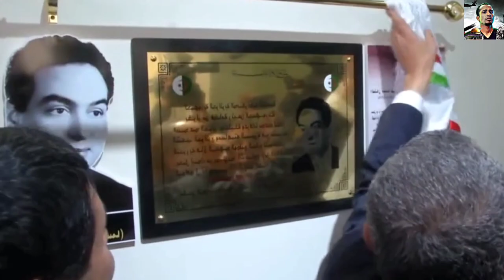محمد فوزي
مأساة الدحيح | محمد فوزي المضطهد
حكاية شحات الغرام... من أول ماما زمانها جاية لحد ما ذهب الليل

المصادر

كتاب محمد فوزي المجد والدموع

15816081 / 9

محمد فوزي الوثائق الخاصة

كتاب صفحات من مذكرات نجيب محفوظ

حديث بليغ حمدي عن محمد فوزي

...و• بليغ حمدي: محمد فوزي ف

"تحليل موسيقي لأغنية آدى "المعاد قرب
"تحليل موسيقي لأغنية آدي "المعاد قرب

:النشيد الجزائري وقصة تلحينه

...و: هذه قصة تلحين النشيد الوطني الجزائري

تكريم محمد فوزي من خلال الورثة، وإطلاق اسمه على المعهد الوطني العالي للموسيقي ...تريم الرئي - dmc و:مساء ...الرئيس الجزائري يطلق ا •

مقال الصحافية سناء البيسي عن قصة حياة محمد فوزي

Credits:

-Wikimedia Commons (Mohamed Fawzy/ Arab

Music Institute/ Umm Kolthoum / Naguib Al

rihani/ Samia Gamal/ Tahiyya Karioka/ Mahmoud

El-sherif/ Yousef Wahby / Syed Darwish/

Mohamed Abdelwahab/ Faried Alatrash/

Moustapha Alnahas/ Moufdi Zakarya/ Fawzi's

Funeral)

-elcinema. com (Fawzy in MisrPhone/

MisrPhone Cylinder / Karima Al-Ousti / Ismael

Yasin/ Zinat Sedki/ Mohammd Abd EI Motteleb/

brahim Hammouda/ News About Seif El Gallad Movie/ Mohamed Fawzi/ Abdelhalim Hafez/

Daiman Maak Movie/ Faten Hamama/ Fawzi

while composing/ Fawzi with his recorder/ Baleegh Hamdi/ Bob Azzam/ Fawzi's latest days)

-maspero.eg (Badi'a Masabni)

-Scenes from movies (Mo'gezet Al samaa/

Nihayet Qessa)
محمد فوزي الفنان الذي دفيع ثمن تأييده للواء محمد نجيب

خسر کل شن خسر كل ما يملك وتحداه جمال عبد الناصر

وجميع حاشيته أذاقوه الذل والمرار وحرموه من العلاج وحرموه من ماله وسابوه عشان المرض ينهش في عظمه لحد ما

مات حزین ومقهور علی تعبه وتعب سنینه وشقی عمره شوفوا

الحلقة بنفسكم عشان تعرفوا ازاي عاني محمد فوزي لمجرد أنه رفض أنه يغني لجمال عبد الناصر وكان يغني للوطن المصادر

كتاب محمد فوزي وثائق اشرف غريب

كتاب عوام علي بر الهوي صلاح الشامي

كتاب قصة حياه محمد فوزي محمد السيد شوشة

بعد مشاهدة مسلسلات رمضان 2024 العتاولة احمد السقا وطارق لطفي ومسلسل حق عرب احمد العوضي ومسلسل الحشاشين للنجم كريم عبد العزيز اسمع وشوف قصة حياة الفنان محمد فوزي من البداية في طنطا الي بطولة الافلام والالحان المميزة زي اغنية يامصطفي يامصطفي والنشيد الوطني الجزائري بدون مقابل وامساء شركة اسطوانات مصر فون التي اممها الرئيس جمال عبد الناصر وتسبب في مأساة للفنان محمد فوزي ودخل في حالة سيئة حتي وفاته فقيرا لابجد ثمن العلاج وتحويله الي موظف في شركته وتغيير اسم الشركة الي صوت القاهرة للصوتيات والمرئيات في مصر ، مأساة الدحيح | محمد فوزي المضطهد